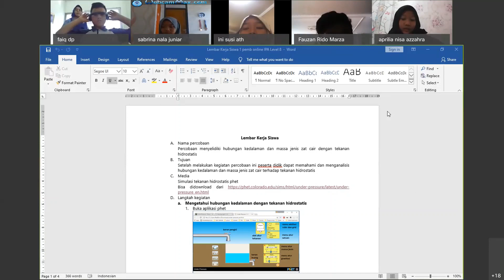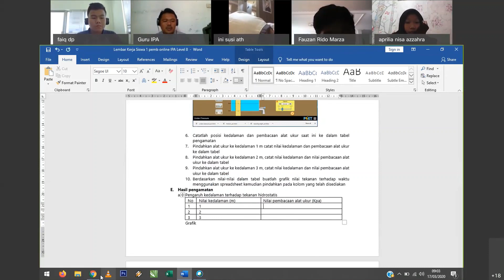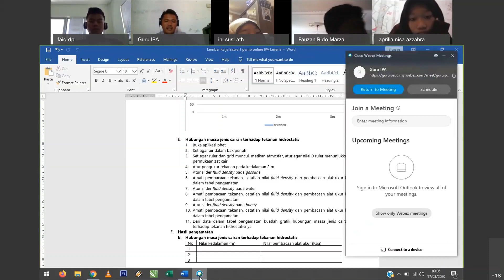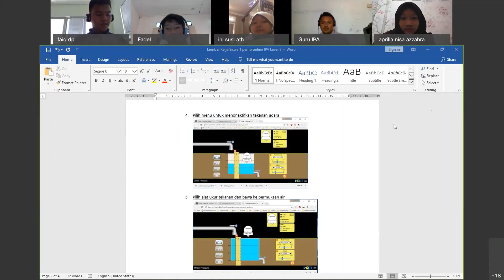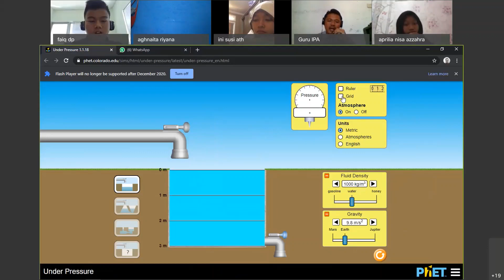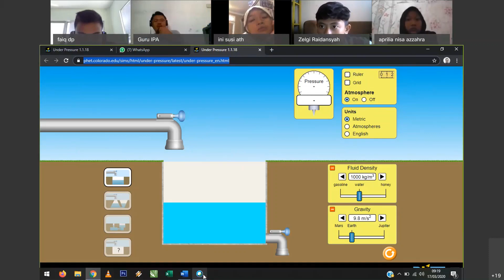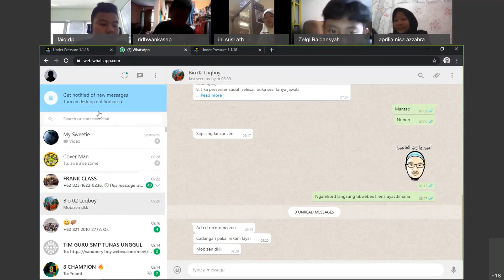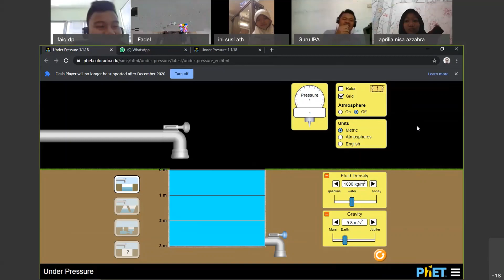Pembelajaran Jarak Jauh Tekanan Hidrostatis 8 Victory Menggunakan Webex Meetings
Pembelajaran Jarak Jauh Tekanan Hidrostatis Menggunakan Webex Meetings